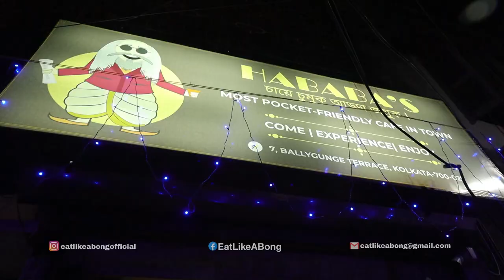Fish Wonderla খেয়েছেন ? 🍤🤤 ₹150/- টাকায় AC Restaurant -এ খেলাম | Best Combo in Kolkata | Hababa's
Welcome to "Pujor Gondho Esche" Season 4 Episode 8.

Location -  Hababa's Cafe, Gariahat Golpark
7, Ballygunge Terrace, Dhakuria, Kankulia, Kolkata, West Bengal 700029

hababas cafe
hababas cafe gariahat golpark
new cafe in kolkata
mutton
mutton ghugni
ghugni
fish fry
pulao
chicken tikka kebab
mutton shami kebab
eat like a bong
best bengali restaurant
bengali restaurant in kolkata
bangla vlog
food vlog